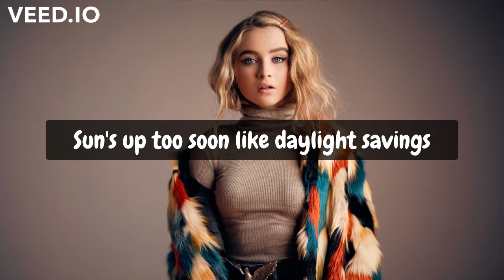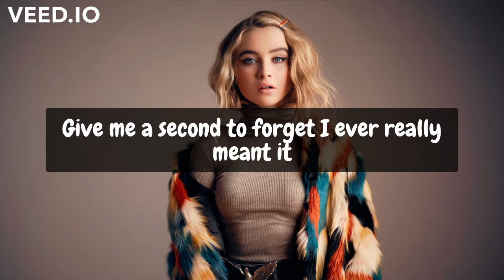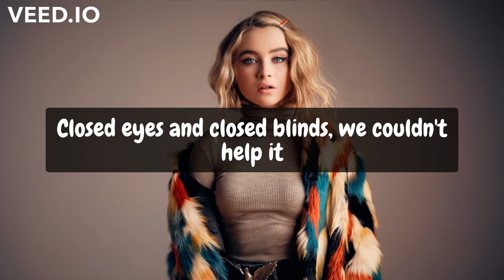Sabrina Carpenter - Fast Times (Lyrics)